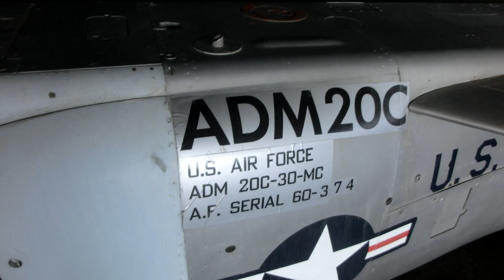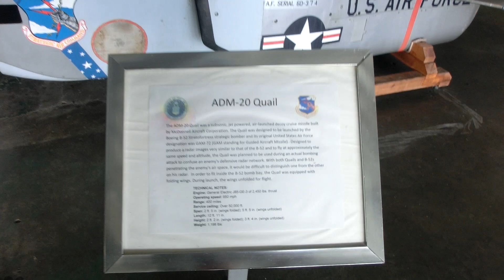McDonnell ADM-20 Quail a B-52 air launched decoy cruise missile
McDonnell ADM-20 Quail a subsonic, jet powered, air launched decoy cruise missile for B-52 of the USAF Strategic Air-command

CIMG9498 McDonnell ADM 20 Quail a subsonic, jet powered, air launched decoy cruise missile